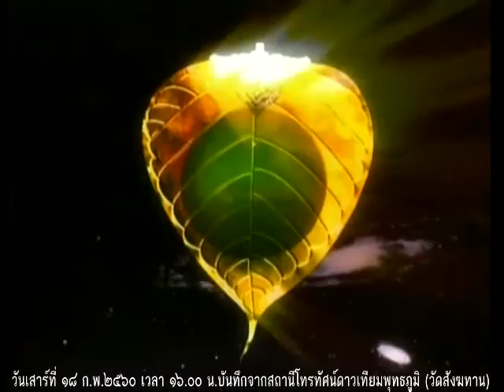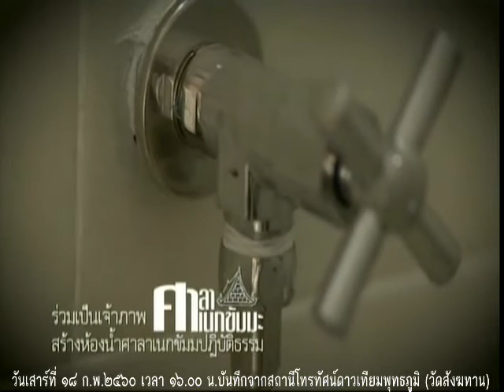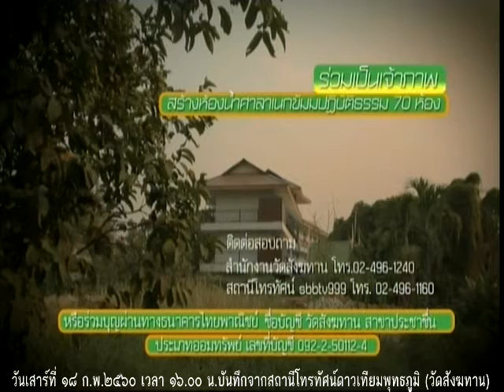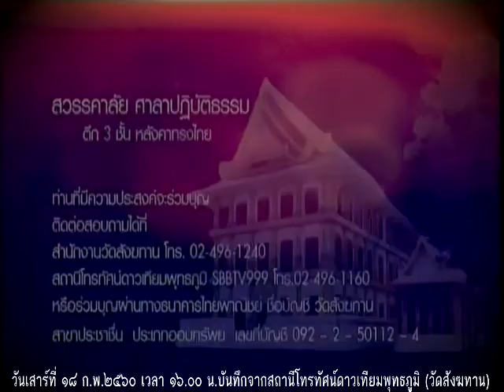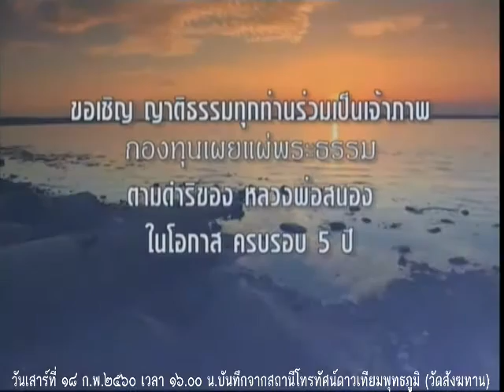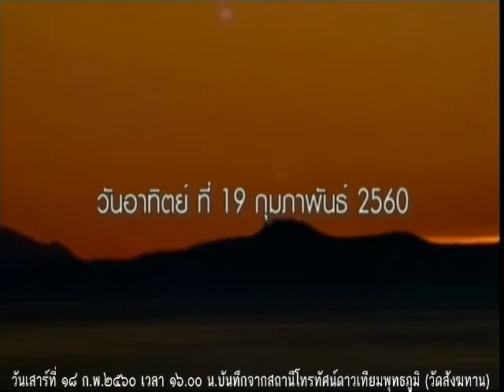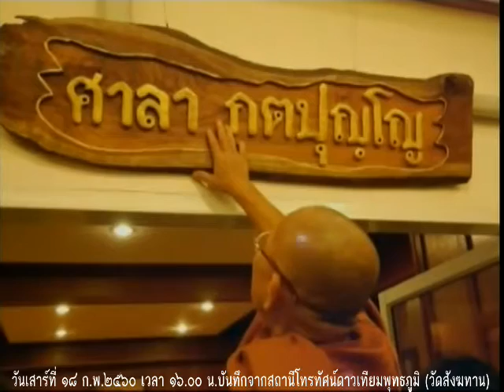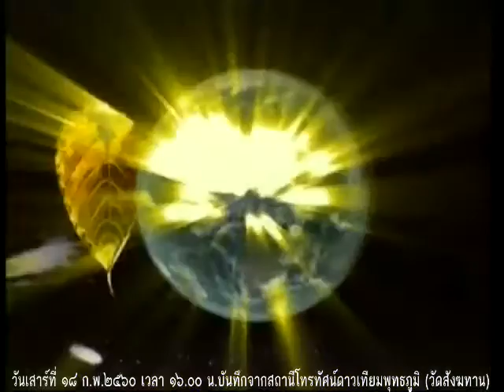วันศุกร์ที่ ๑๘ ก.พ.๖๐ ธรรมะสว่างใจ หลวงพ่ออุดม ปริปุณโณ วัดบ้านพลับ จังหวัดสระบุรี